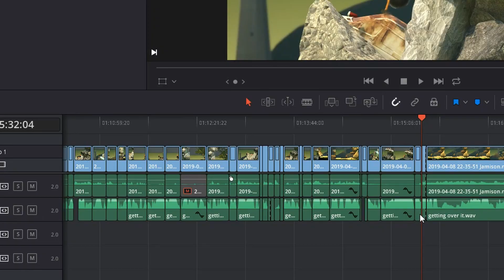Getting Over It with Jamison and Austin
Follow Them Fellas on Instagram, Snapchat ,and Twitter: @them_fellas